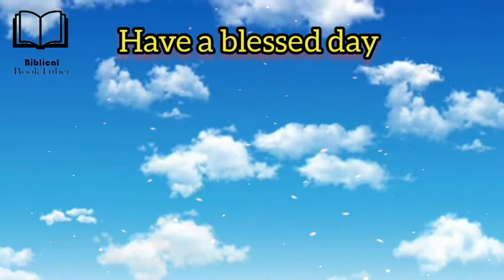यीशु एक दुष्ट आत्मा को बाहर निकालता है ||लूका 4:31-37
Namaskar everyone.
Welcome to BIBLICAL BOOKTUBER.
In today's video I have read the chapter

JESUS DRIVES OUT AN EVIL SPIRIT
Luke 4:31-37
Jesus confronts a man shouting at him in the synagogue.

यीशु एक दुष्ट आत्मा को बाहर निकालता है
लूका 4:31-37
आराधनालय में यीशु उस पर चिल्ला रहे एक व्यक्ति का सामना करते हैं।

Lots of love respect and prayers.
GOD BLESS 💕